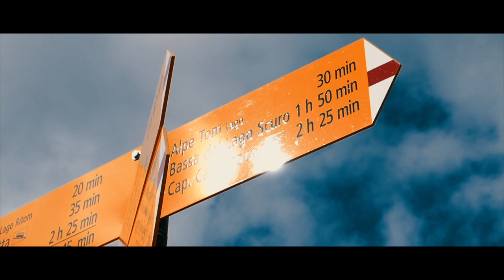EXPLORING HUT CADLIMO - MAMMUT CHALLENGE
Rough snowy conditions, ibexes and epic views. THAT'S the Mammut Challenge

In Collaboration with Mammut